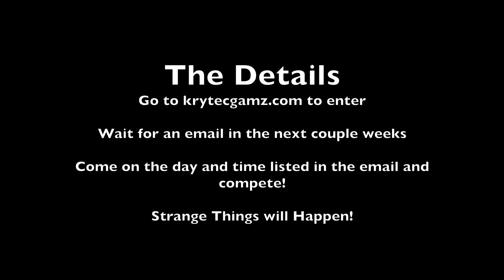krytec_gamz trailer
28 Views - Oct 8, 2023

Game by:  @Minecraft